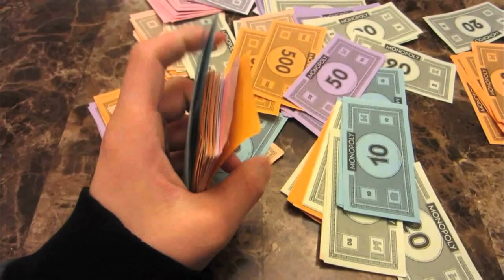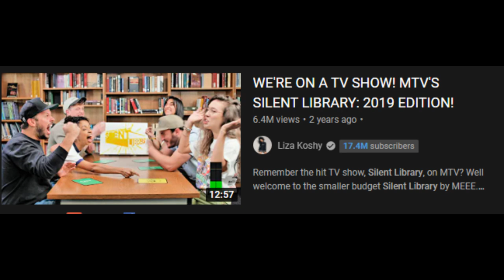The Story Behind Silent Library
We're talking about the long but not-so-forgotten mid-2000's MTV gameshow, Silent Library! So take a seat and enjoy a small little history segment into some pop culture!
BlueSky: @SaskiaWorld
BandLab: @Saskia802
Reverbnation @Saskia802
🔥MY MUSIC:🎤🎶
MUSIC (in order of appearance):
Wunderkind by Freedom Trail Studios